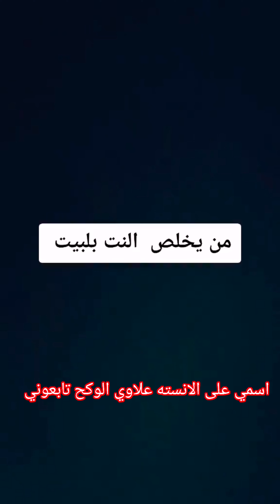تحشيش علاوي الوكح تابعوني